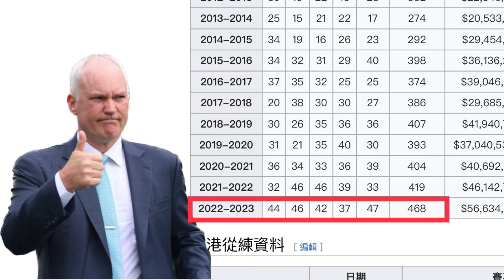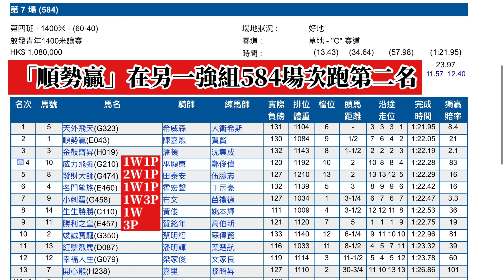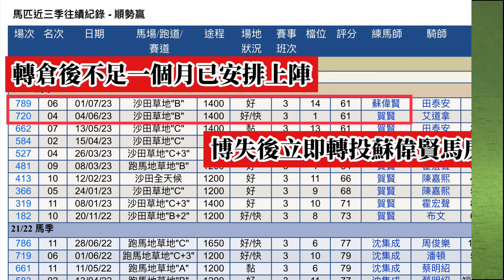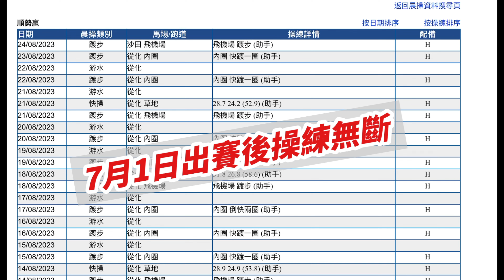【香港賽馬】2023/24季度｜備忘馬介紹 (第6集) | 評磅員送禮助攻｜蘇偉賢力磨轉倉馬求即食｜隨時贏得系列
想睇返所有真飛記錄、心水成績統計或賽後評等，

想每次收到每場各匹馬嘅評語，專享24小時全天候問馬，歡迎到Patreon登記成為會員，希望大家Win Win雙贏💪🏻

影片啱聽啱睇嘅不妨俾個Like👍🏻，或者分享俾朋友睇，

請注意部份圖片及片段從香港賽馬會。